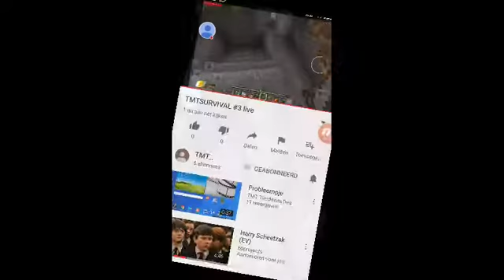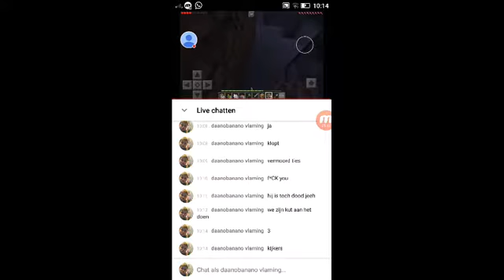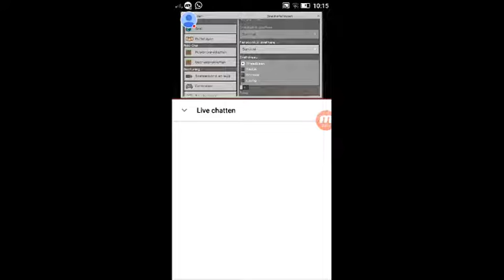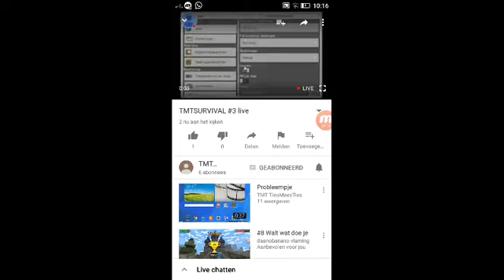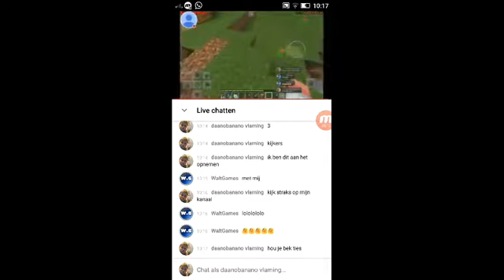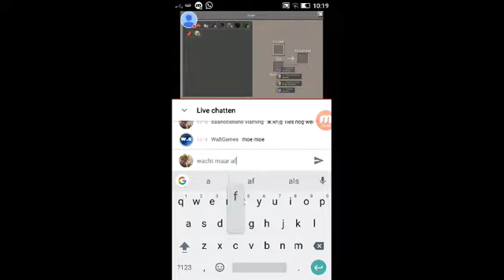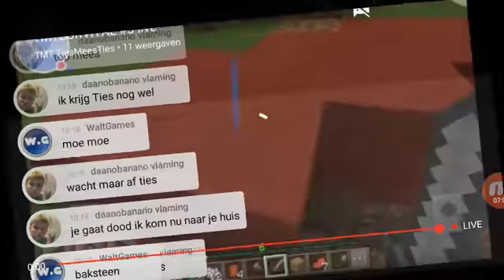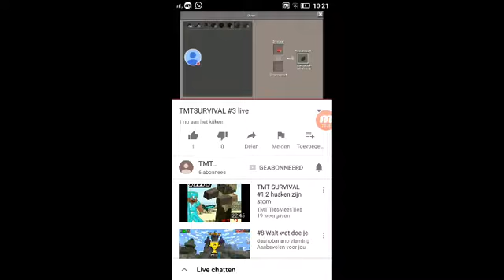Mees en Ties live kijken